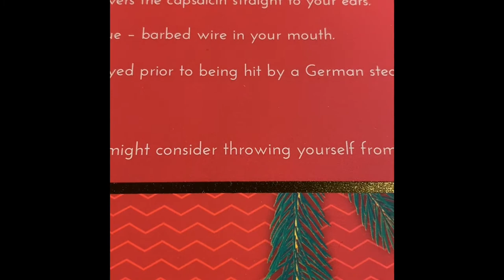Jingle Balls - Chili Klaus Calendar 2020 no 4